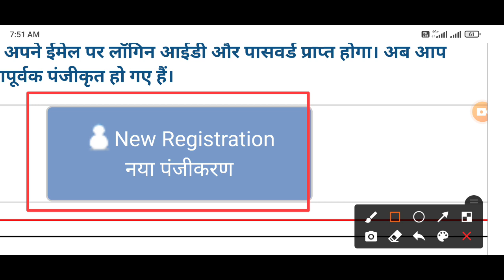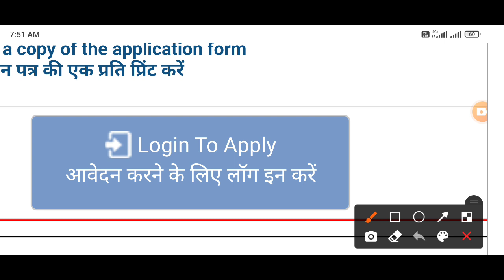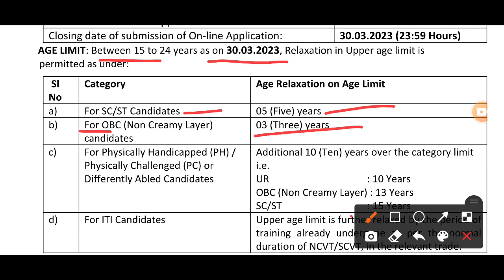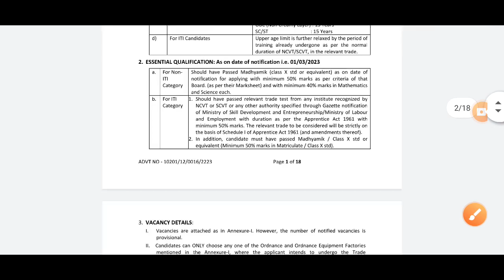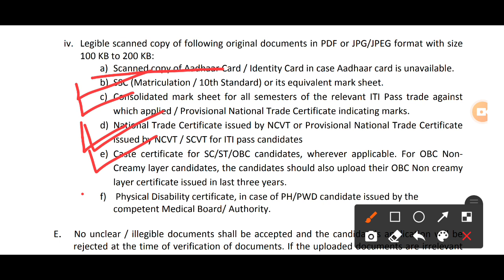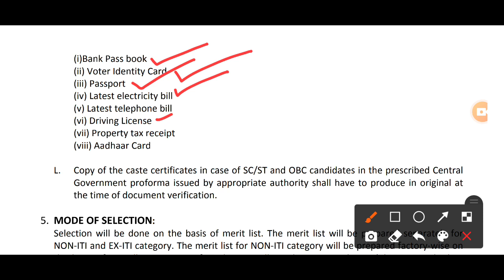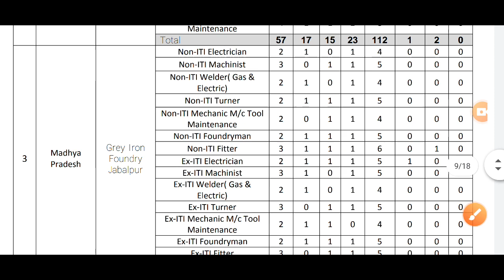yantra india limited apprentice recruitment 2023, iti latest apprentice 2023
About video
1.yantra India Limited Apprentice Online Form Kaise bhare 2023
2.Yantra India Apply Form Kaise bhare 2023
3.Ordnance factory apprentice online form 2023
4.Yantra India Limited apprentice online form 2024
5.apprentice portal registration 2023
6.yantra india limited apprentice online form 2023
7.yil apprentice vacancy 2023 full notification
8.yantra india limited apprentice vacancy 2023
9.yil ordnance factory apprentice online form 2023
10.Yantra India Limited Apprentice Online form 2023
11.YIL Apprentice Online Form 2023 Kaise Bhare

Top Query
1.yantra India Limited Apprentice Online Form Kaise bhare 2023
2.Yantra India Apply Form Kaise bhare 2023
3 Ordnance factory apprentice online form 2023
4.Yantra India Limited apprentice online form 2024
5.apprentice portal registration 2023
6.yil apprentice vacancy 2023 full notification
7.yantra india limited apprentice vacancy 2023
8.yil ordnance factory apprentice online form 2023
9.ordnance factory apprentice 2023
10.yantra india limited recruitment 2023, apprentice recruitment 2023
11.Yantra India Limited Apprentice